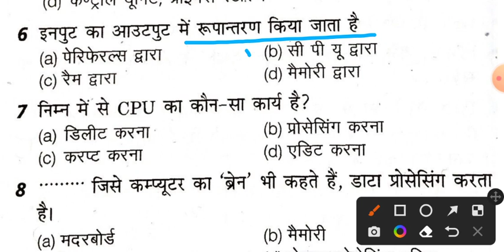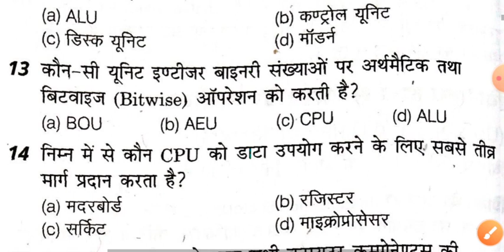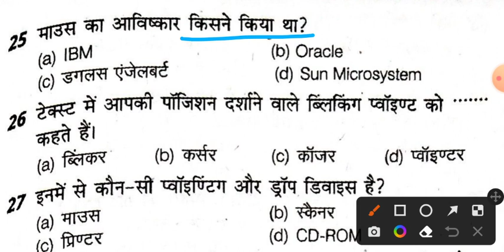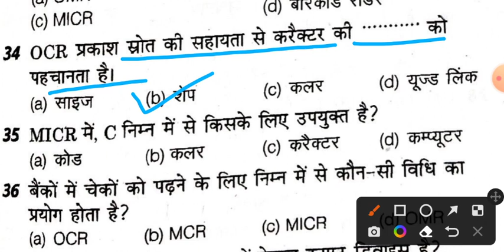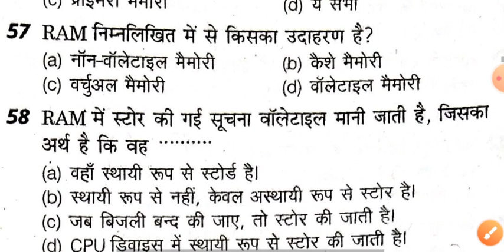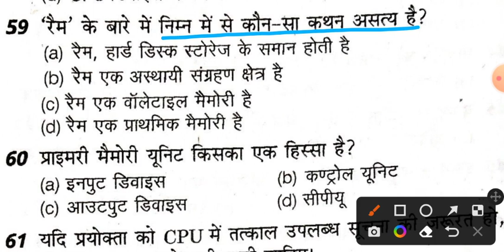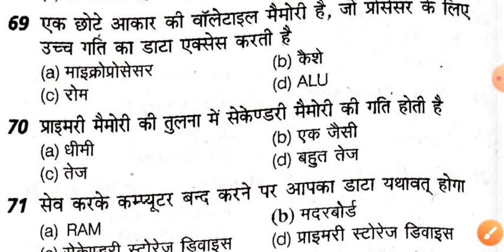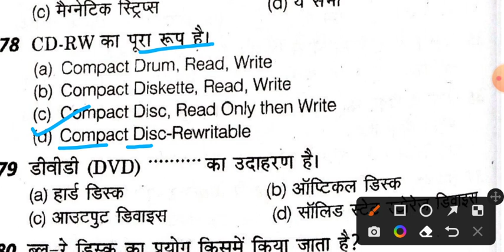COMPUTER 75+ IMPORTANT MCQ । Ukpsc की सभी परीक्षाओं के लिए । Patwari/Lekhpal